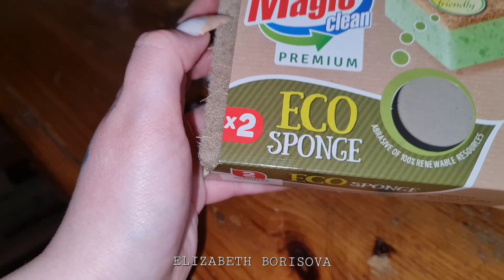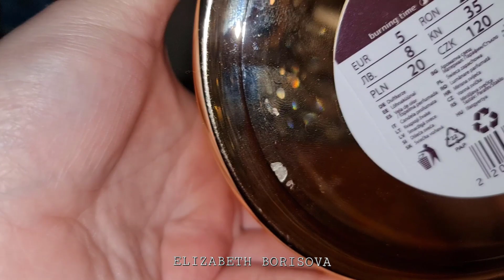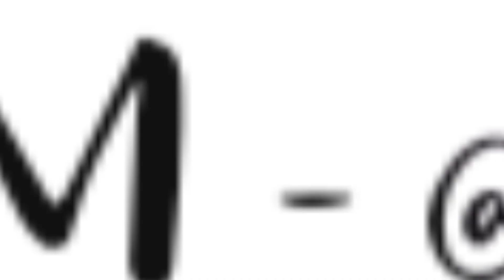какво си купих от мола ЖЕНСКИ ОТБОР МАЙСТОРКИ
ЗДРАВЕЙТЕ МИЛИ ХОРА ❗️
АЗ СЪМ ЕЛИЗА НА 32 Г. СЪМ ОТ СОФИЯ .
АКО ОБИЧАТЕ ИСТИНСКИТЕ И НЕПРИНУДЕНИ ВИДЕА ,ТУК Е ВАШЕТО МЯСТО .
ТУК ЩЕ НАМЕРИТЕ 👎
✔️ ДЕКОРИРАНЕ
✔️ ШОПИНГ
✔️ НОКТИ
✔️ ГРИМ
✔️ СТРОИТЕЛСТВО
✔️ ДОМАШНИ ЛЮБИМЦИ
✔️ГОТВАРСТВО
И ОЩЕ МНОГО ИНТЕРЕСНИ ХОБИТА ...
АКО ВИДЕАТА МИ ВИ ХАРЕСВАТ , МОЛЯ ПОДКРЕПЕТЕ МЕ КАТО ГИ ПОПУЛЯРИЗИРАТЕ .
ЦЪКНЕТЕ КАМБАНКАТА , ЗА ДА ПОЛУЧАВАТЕ ИЗВЕСТИЯ ЗА НОВО СЪДЪРЖАНИЕ ОТ МЕН.
❗️ОБИЧАМ ВИ ❗️
FACEBOOK Elizabeth Valentine